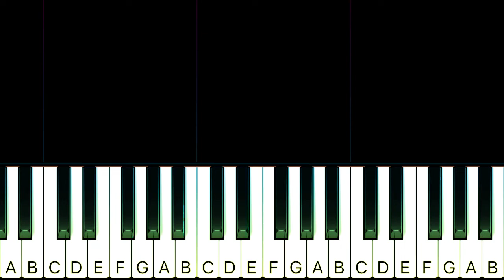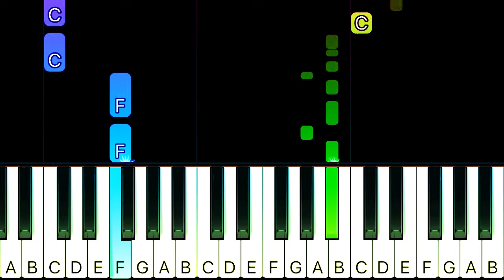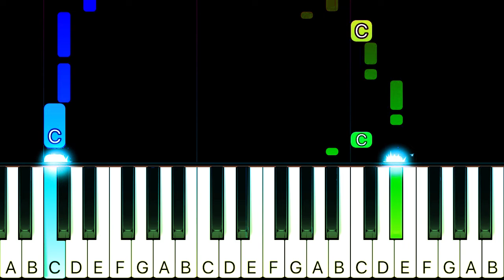Fools Garden - Lemon Tree - SLOW EASY Piano TUTORIAL by Piano Fun Play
Learn how to play Lemon Tree by Fools Garden on piano with this Piano TUTORIAL! Please enjoy!